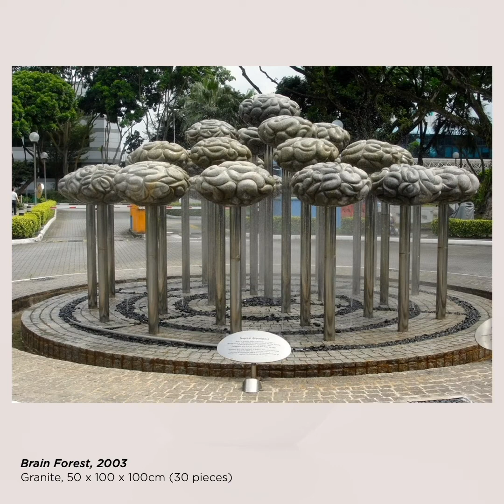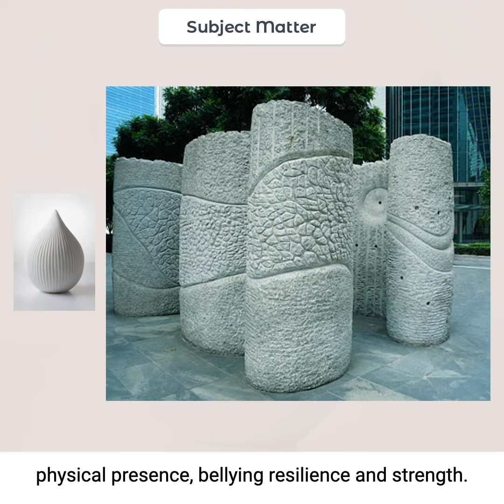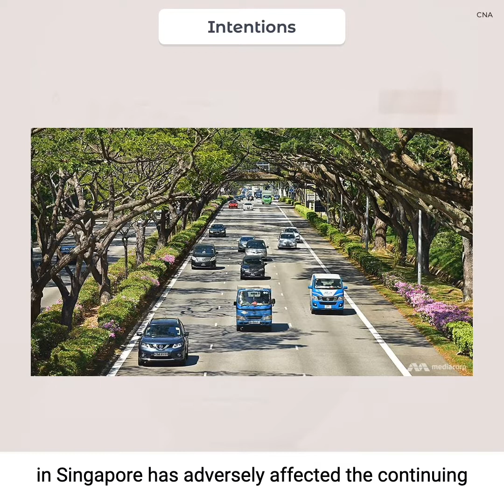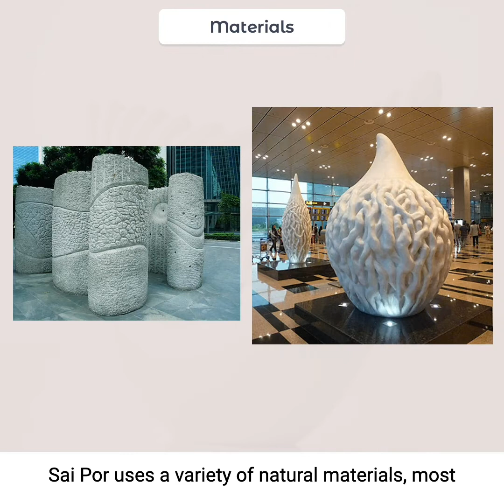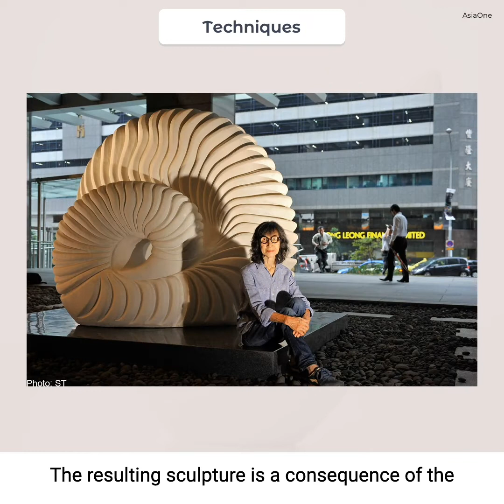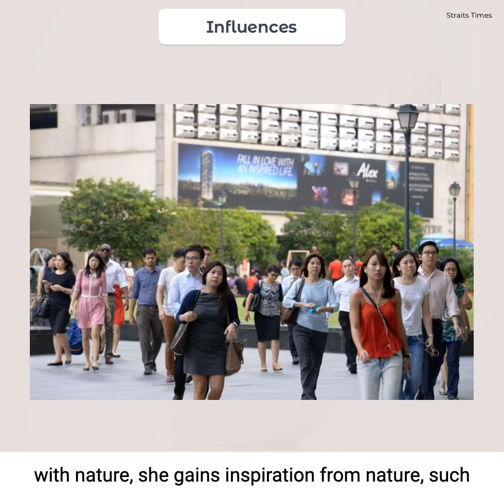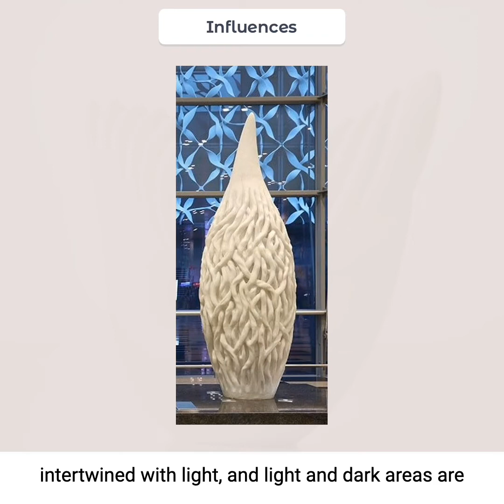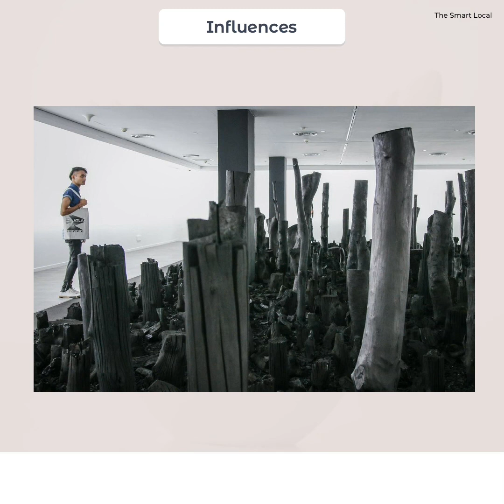Case Study 20: Han Sai Por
You can also view these videos on instagram @yiartsomuch